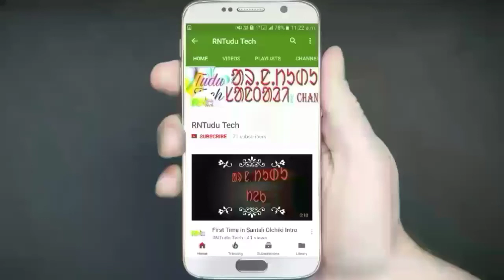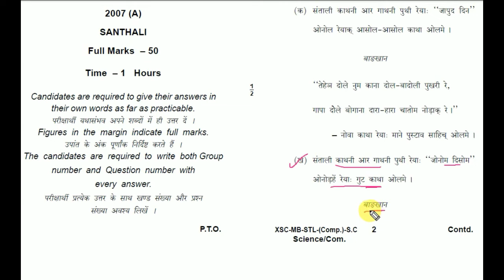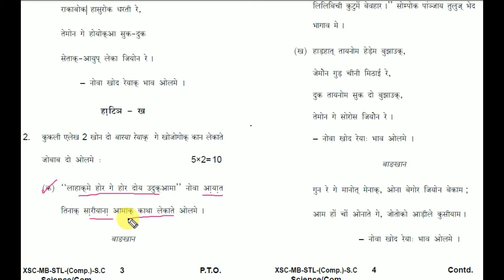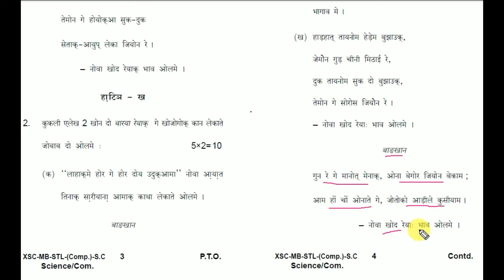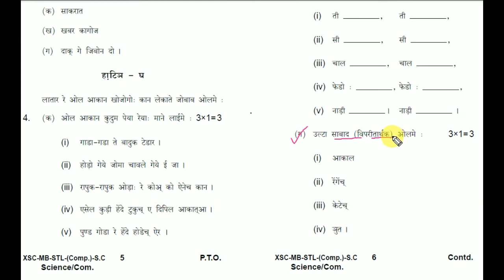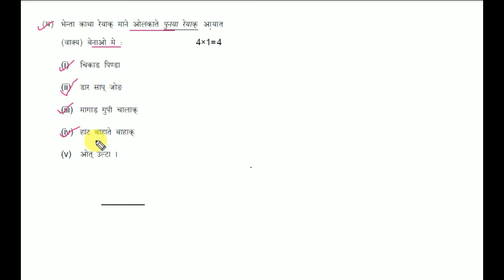SANTALI INTER/12TH SCIENCE/COMMERCE OLD QUESTION J.A.C JHARKHAND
Nowa Redo Year 2010 Reyak Old Santali Science/Commerce MB Reyak kana.